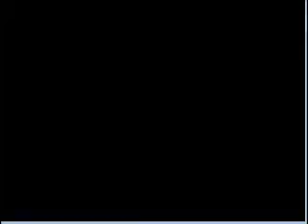TNA part 24- I LOSE!!!! YAY!!!!!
Really I got RNG fked ( Im sorry again RNG goddess) and I started the rematch but it ended up spilling over